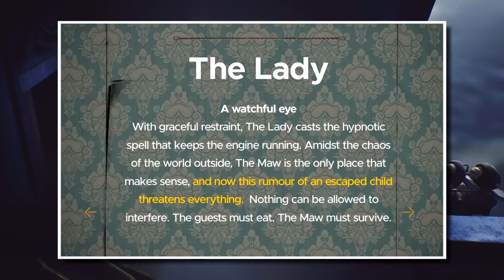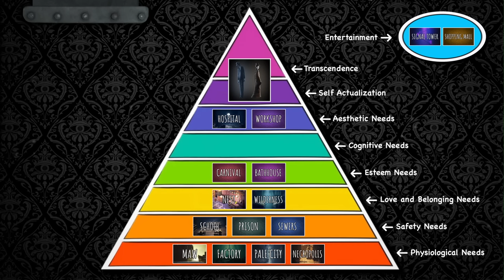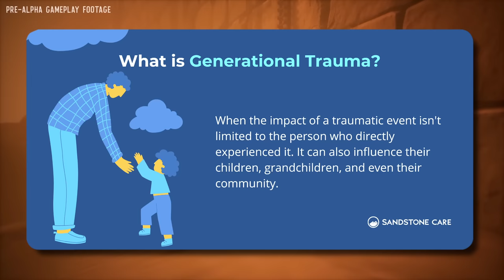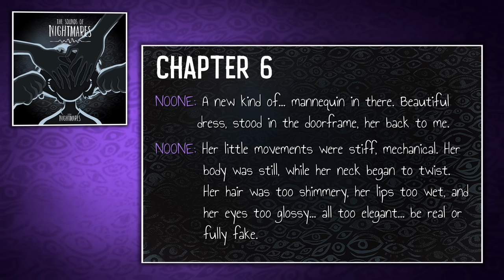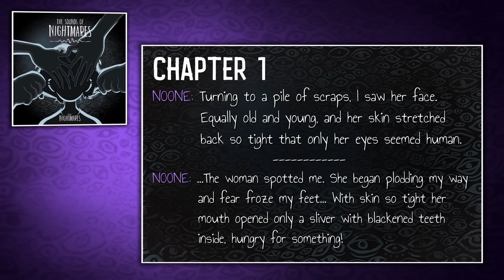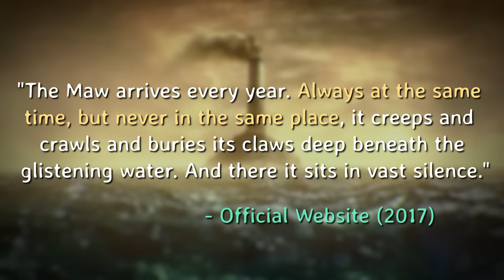Cycles of Torment | Little Nightmares Theory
In the ever-unpredictable world of Nowhere, only one thing is certain: the Cycles will continue. Join me as I discuss the parallel cycles of the Maw and Signal Tower with the new perspective provided by the Sounds of Nightmares podcast, and present a possible theory to explain why there is no victory to be found in them - only endless torment. [Contains major spoilers for LN1 and 2]

CHAPTERS
00:00 - Introduction
00:35 - The Maw
02:19 - The Signal Tower
03:43 - The Cycle of Generational Trauma
08:54 - The Giants
12:16 - Can It Be Broken?
15:17 - Outro

=== Sources ===

Generational Trauma: Breaking the Cycle of Adverse Childhood Experiences

The Cycle of Abuse: Why Victims End Up Becoming Abusers

Generational Trauma: 13+ Effective Ways to Break the Cycle